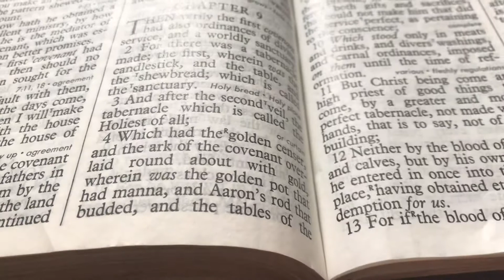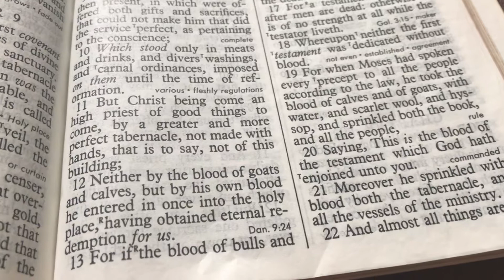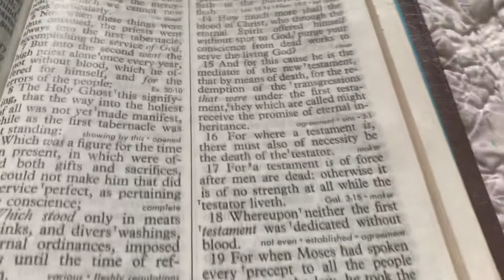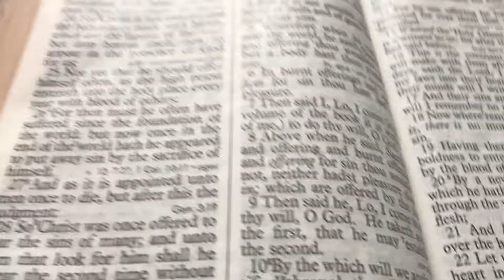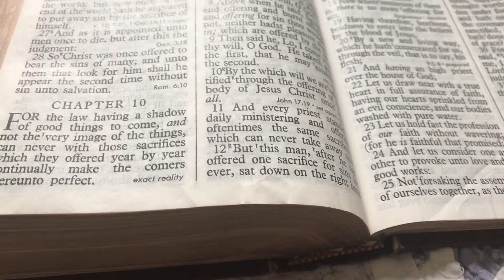Bible study Hebrews 9